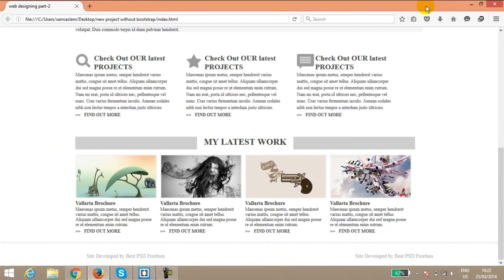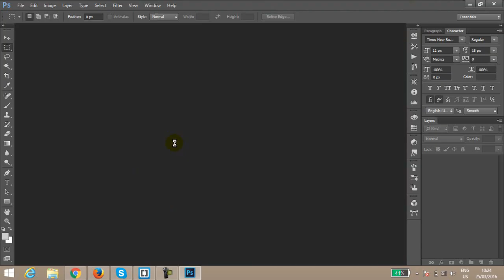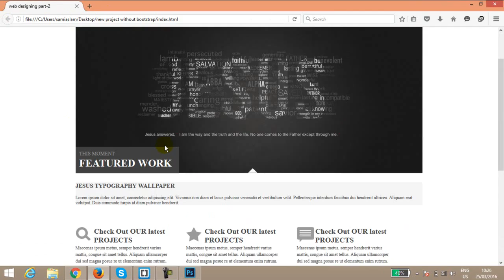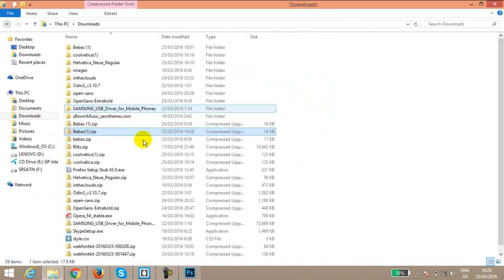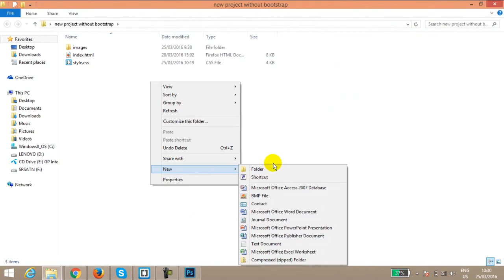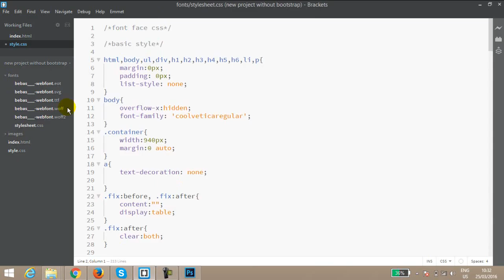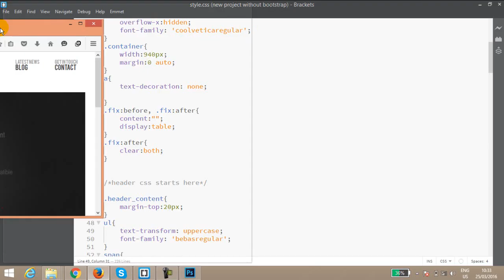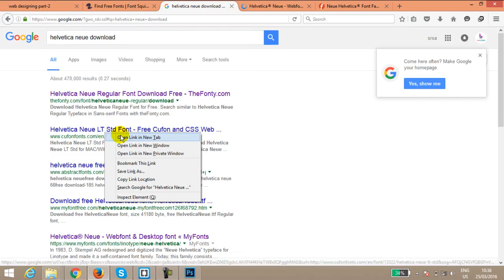web designing Bangla part 5 | how to use webkit fonts on your website | learn web designing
In this video i have show that how to use webkit fonts on a webiste,

web font,
webfont,
 generator,font-face css,
font generator,f
ont-face,css font family,